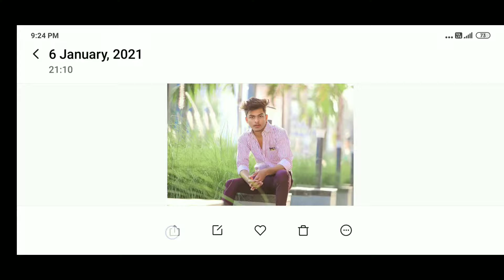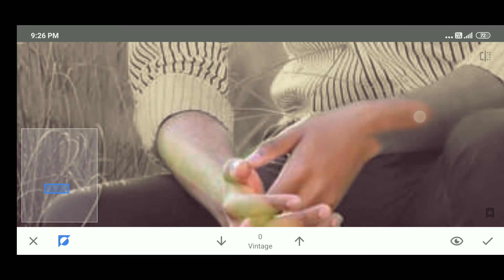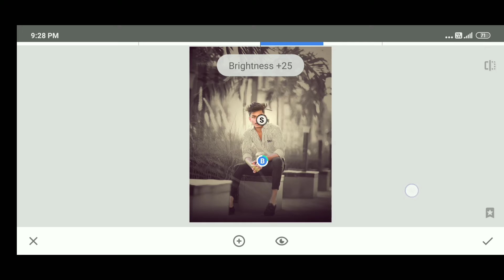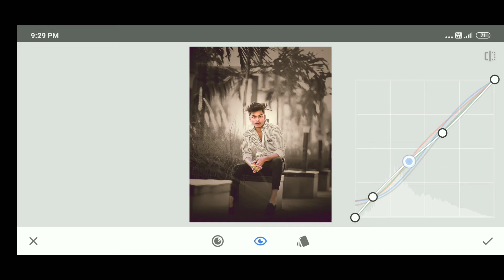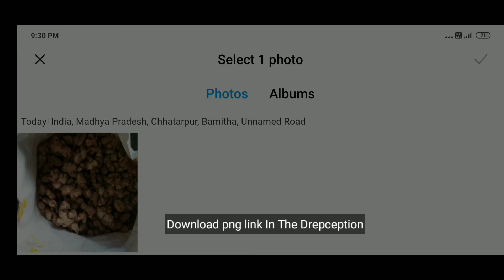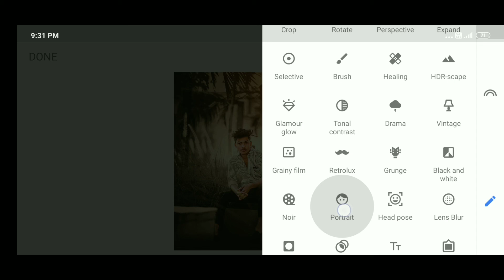Snapseed tutorial - Snapseed amazing darkness effect photo editing & snapseed new tricks 2020